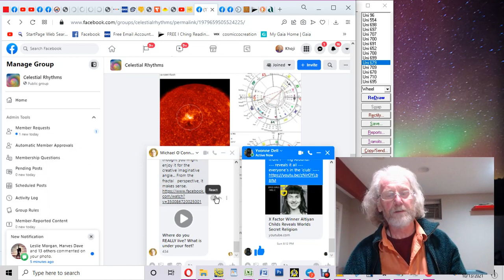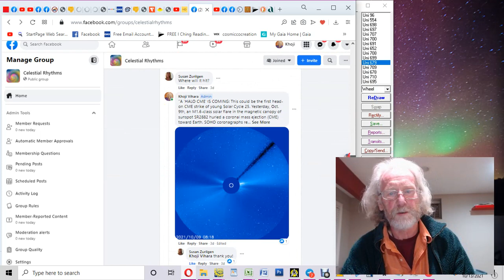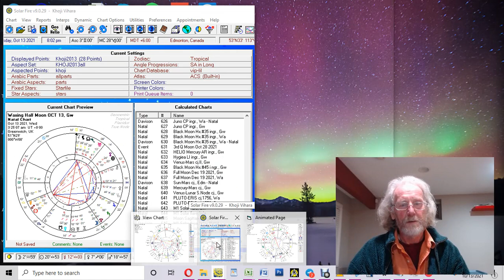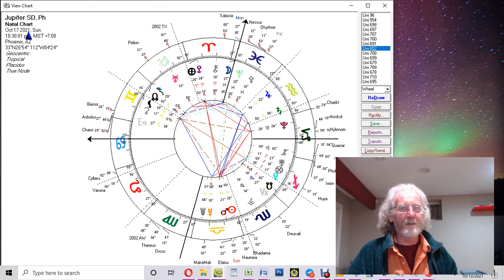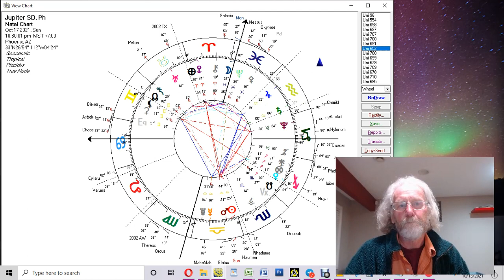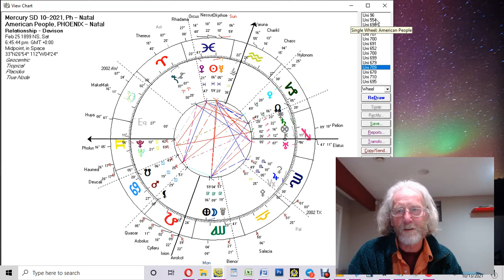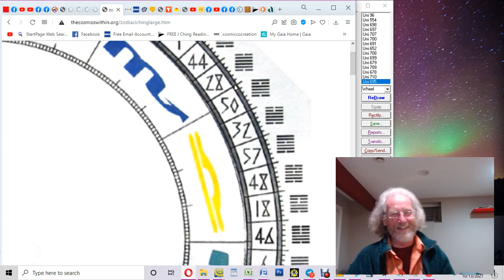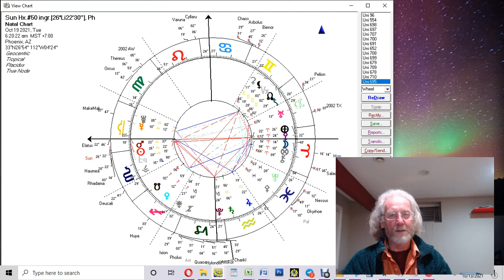PHOENIX * OCT 18-23 * Is This The Long Awaited Turning Point? Initiating The Collapse Of The Mirage?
As mirrored in the upcoming series of fundamental energetic shifts in these last ten days of the Sun in LIBRA, our reality is to be completely reshuffled and turned around.
What I'm about to show you here is a rare example of cosmic programming -  event oriented mundane astrology. What you'll see will likely blow you away; as much as it did to myself, when recognising this amazing celestial orchestration's inherent power - how all these energetic shifts are interlocking with one another, to crystallise one major theme in one single location.